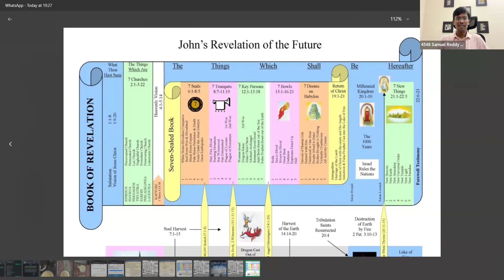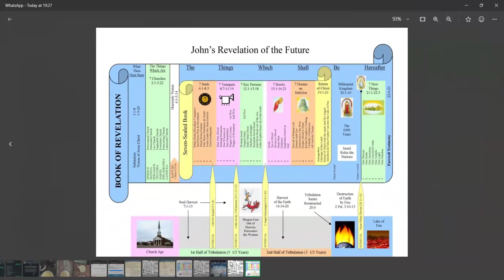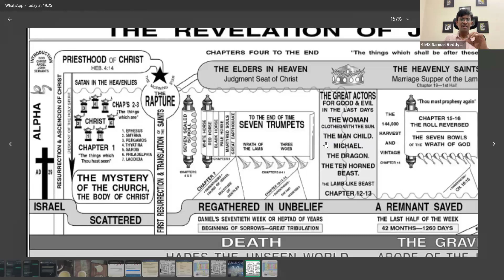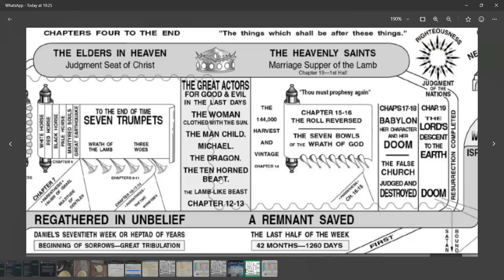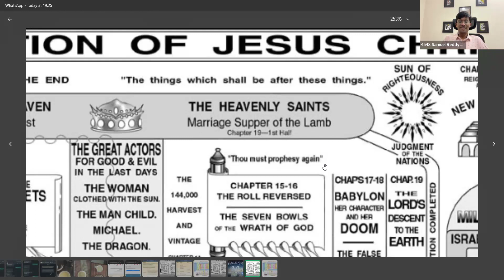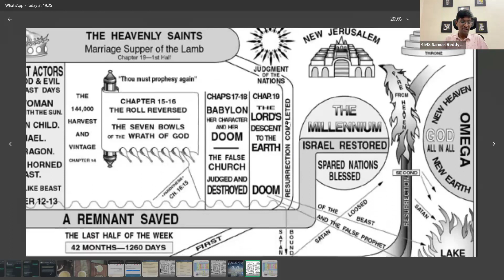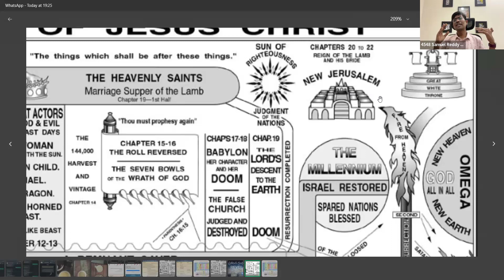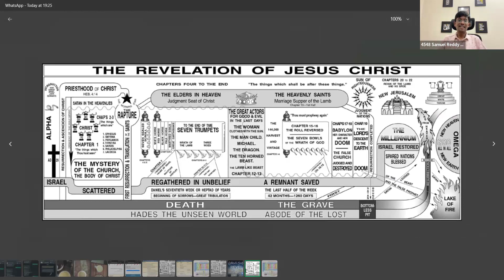ప్రకటన గ్రంథ వివరణ || Book of Revelation || Bro. Samuel